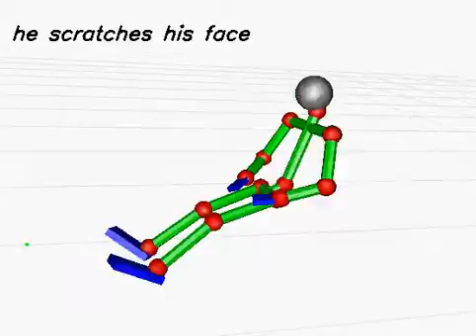20130612_237 (rank:0 4-gram)